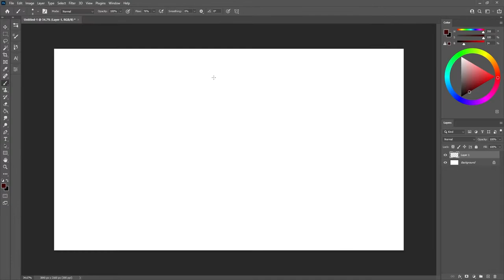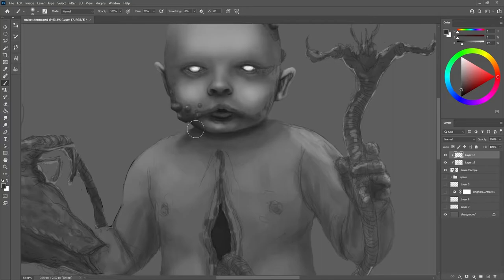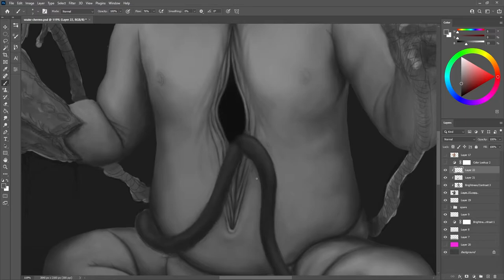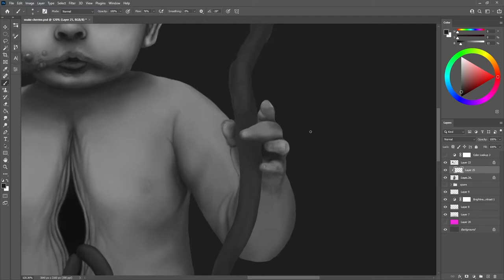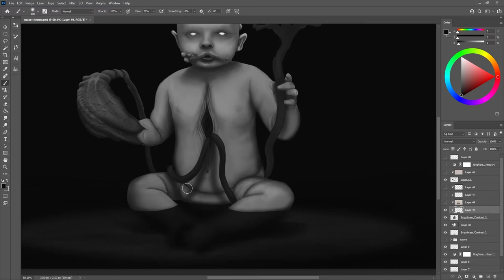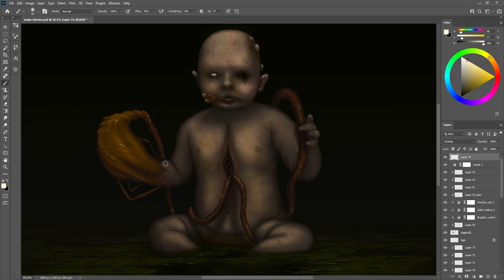DIGITAL PAINTING - "Host"